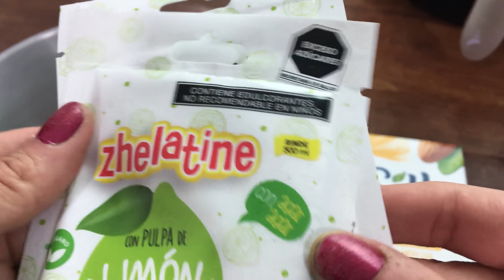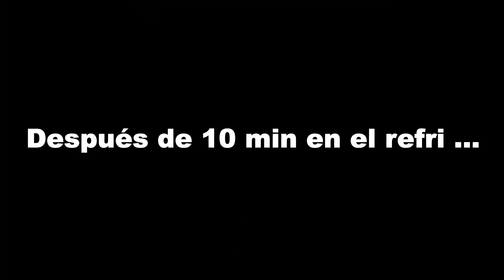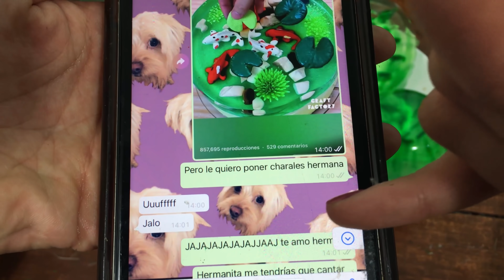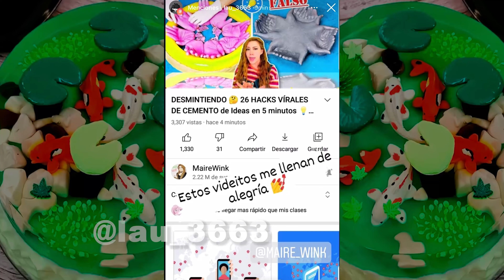Pastel de gelatina de peces koi 🎂🐟 - Ft CARO TRIPPAR / EXPECTATIVA/REALIDAD.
Créditos música